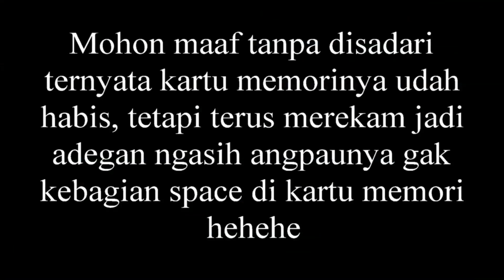Jakarta Street Food 789 Banyumas Fried Rice for 3 Person Nasi Goreng Banyumas BR TiVi 5470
We can buy Banyumas Fried Rice Nasi Goreng Banyumas only costs Rp.10.000 (74 Cents USD) and Vegetables Egg and Rice only costs Rp.12.000 (90 cents USD) the taste is so good.